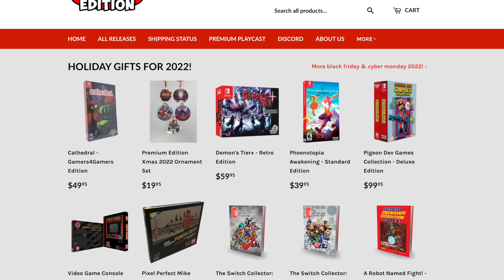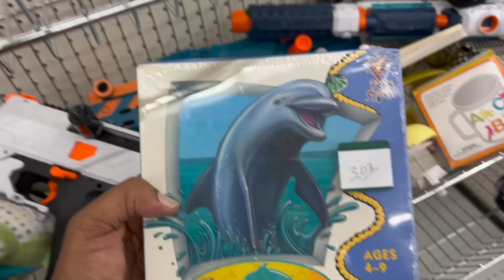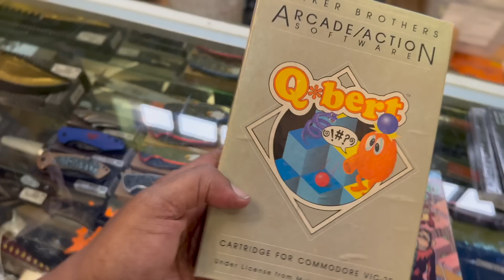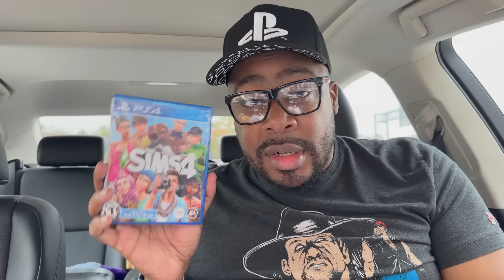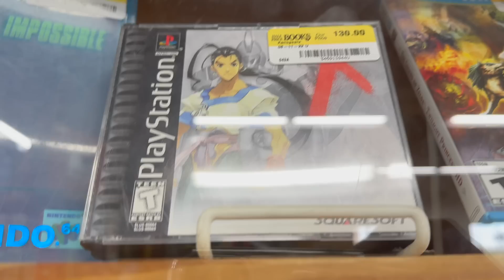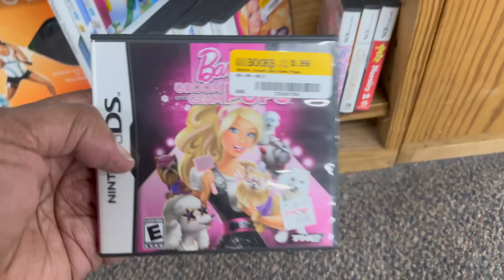How To Get The BEST Video Game Deals at Pawn Shops!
This is why I love Game hunting at Pawn Shops
During the month of December I will be teaming up with Video Game Monthly and Premium Edition Games  to give a way Video Games until Christmas